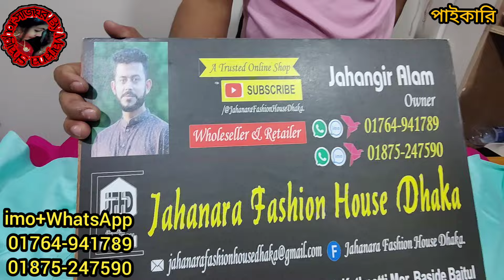199 / 250 টাকায় এমব্রয়ডারি কাজের ওয়ানপিস কুর্তির নতুন কালেকশন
199 / 250 টাকায় এমব্রয়ডারি কাজের ওয়ানপিস কুর্তির নতুন কালেকশন